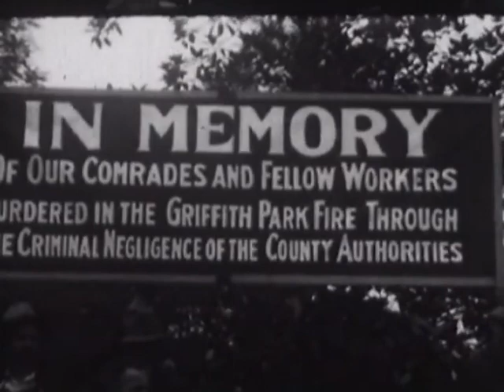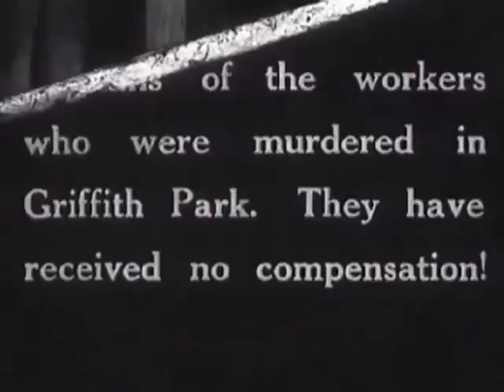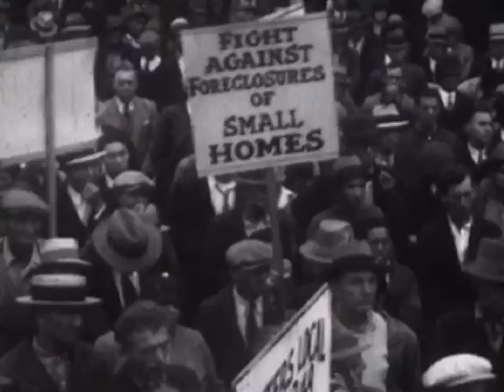Footage of protests over 1933 Griffith Park Fire